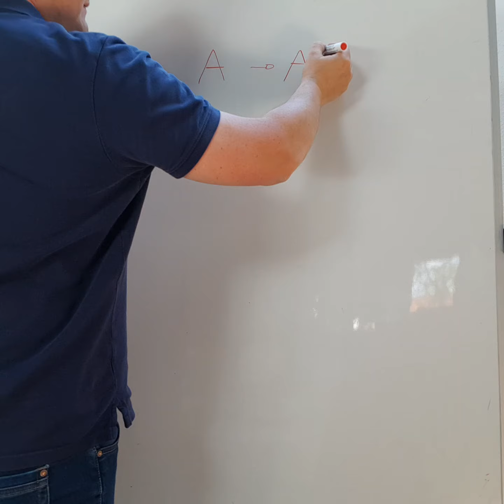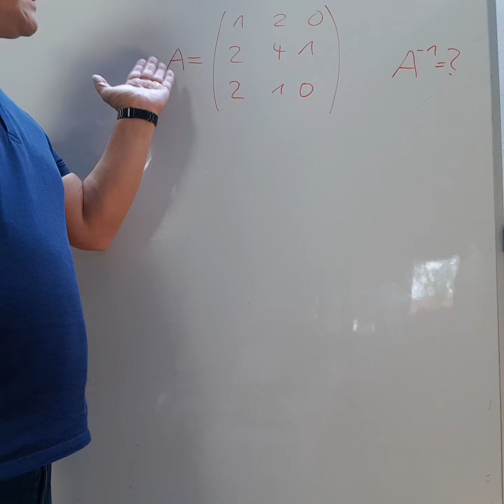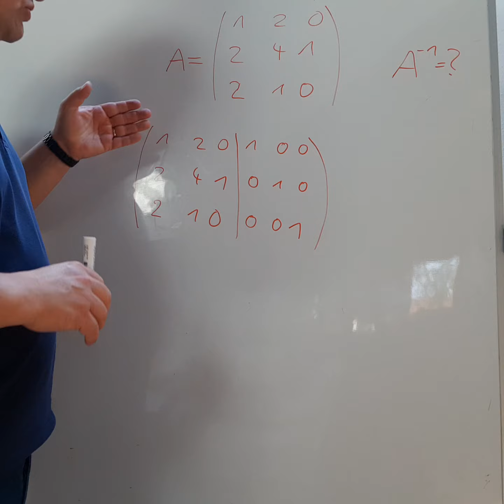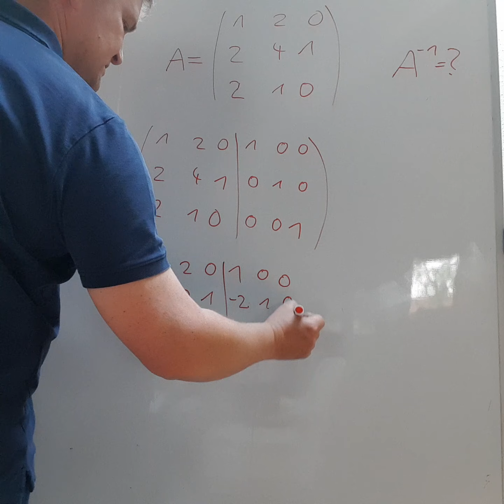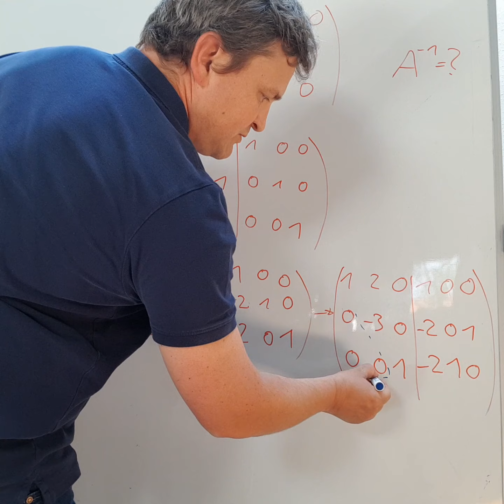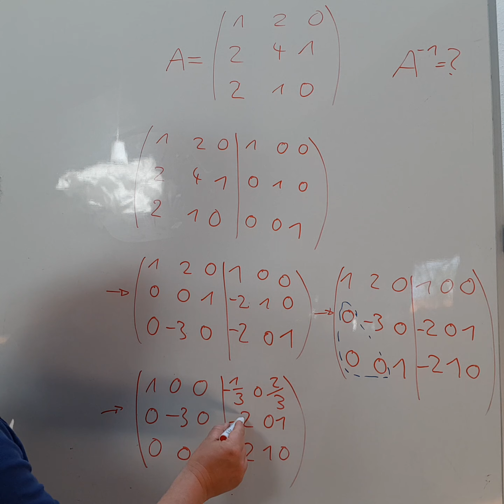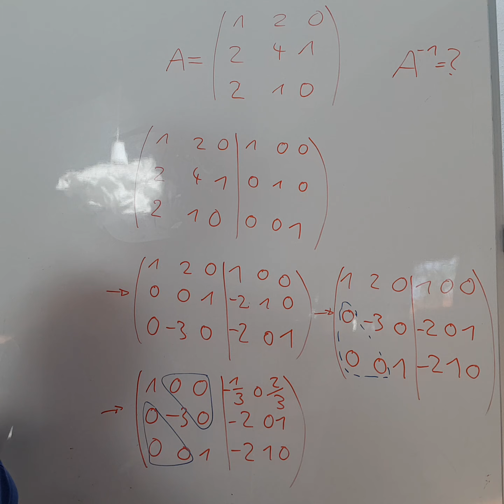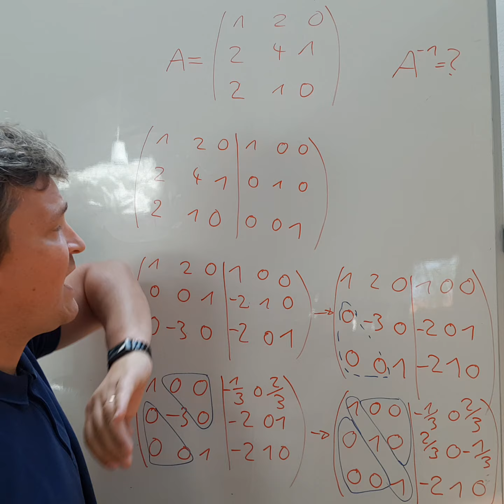Mk0808 - Mathematik 2 - Invertierung einer 3x3 Matrix